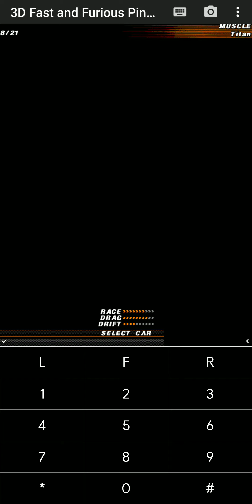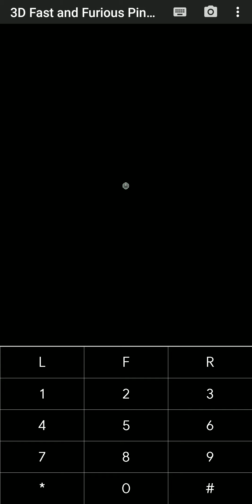The Fast and the Furious: Pink Slip #11 • Rival • Drag Race (Java Прохождение) | J2ME Loader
Прохождение игры The Fast and the Furious: Pink Slip #11

Эмулятор: J2ME Loader